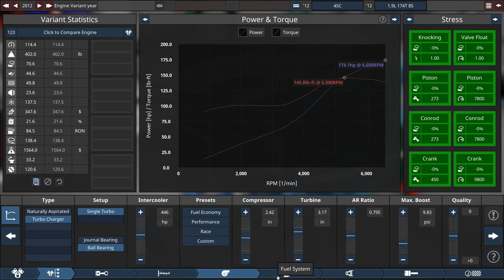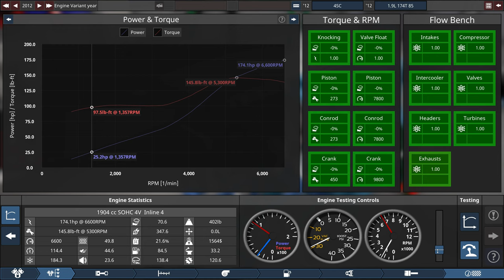Automation and Production Line: Emerson RSC 1.9T Sedan Featuring Noir Et Blanc Vie Episode: One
Day One

4SC family of engines

Make your dream cars a reality with Automation’s unparalleled car and engine design tools. Gain a competitive edge through smart engineering and business decisions to help you build an automotive empire. Will you become an industry leader or just a footnote in automotive history?

IN-DEPTH ENGINE DESIGN
Solid engine design is a big part of creating a successful car in Automation. The game gives you the opportunity to build your own engines from scratch; from the engine configuration, over the valvetrain design, to the fuel system and detailed turbocharging systems. Many design changes even affect the engine sound.

Compromises and challenges abound, do you need the smallest and cheapest engine possible for a budget mini-car or a no-expense-spared twin-turbo beast for your next supercar? There are literally quadrillions of possible engines to design. (We counted..)

Want to challenge your engine-building skills? 50+ different engine scenarios put you in the shoes of an engineer to build motors for every possible application, while the Engine Design Multiplayer lets you test your skills against human opponents in a race against the clock.

All these features are already available right now in the current release, with lots more engine types coming soon.

CUT-THROAT TYCOON GAMEPLAY
The core experience of the game will be the Grand Campaign. In this game mode, spanning from 1946 to 2020, you start your enterprise from scratch and try to become one of the most renowned car companies in the world.

...in theory.

In practice, of course, life is not so simple. When you get to grips with your first factory design, it certainly will not feel in a state of pure flow...or profit for that matter. Making a handful of built-to-order cars and breaking even is one thing...but competing with the big multinationals and churning out thousands of vehicles for the mass market is a whole new ballgame.

00:00 Introduction of the 1.9T
00:21 Testing of the 1.9T
02:05 Setting up the RSC 1.9T Production Line
05:27      Production of the RSC 1.9T Starts
06:43 Pricing of the RSC 1.9T
10:20 Market status and first RSC 1.9T on sale
12:13     Adding additional Body fitment station
14:02     Price adjustment for the RSC 1.9T (addition of Paint station)
15:05     Market share for Emerson Motors RSC 1.9T
15:20     Additional Stations added for RSC 1.9T Production
18:43     Halting Production and adding additional Paint Station
21:44     End of the first day of Production for the RSC 1.9T